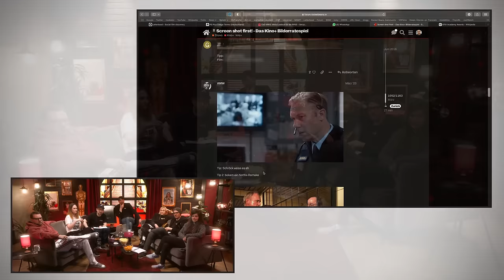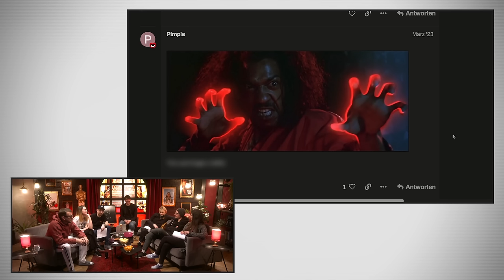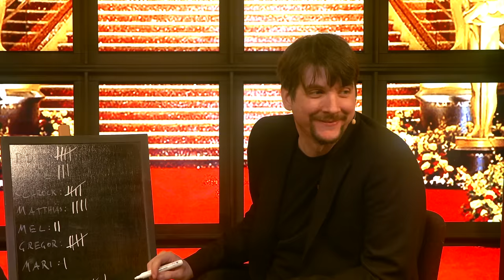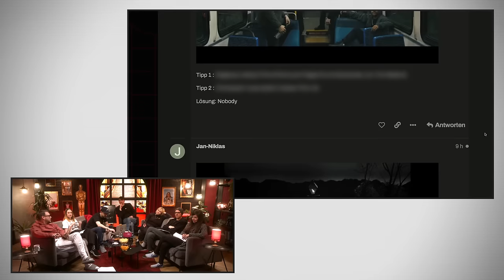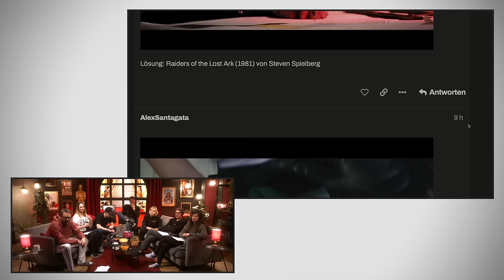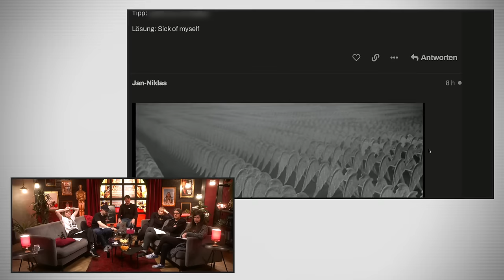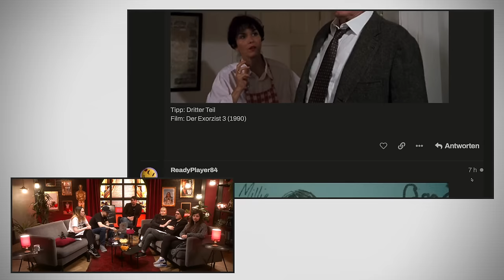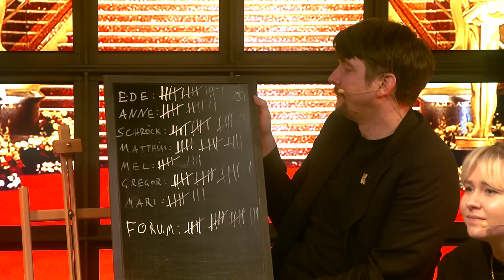And the OSCAR goes to ...!? - Live-Reaction auf die Award-Verleihung 2024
Die OSCARS 2024 werden verliehen und NATÜRLICH gucken wir auch in diesem Jahr live dabei zu. Daniel Schröcker aka Schröck hat wieder eine illustre Runde um sich versammelt, um die ACADEMY AWARDS 2024 anzuschauen. Dabei sind Anne, Mel, Matthias, Mari, Gregor & Eddy die während der Show spekulieren, wer dieses Jahr die Gewinner sind. Natürlich wird auch wieder getippt & gevotet, wer die diesjährigen Sieger sind. Viel Spaß beim OSCAST 2024!

00:00 Begrüßung
02:14 Grußbotschaft von Steven
06:00 Tipprunde
14:48 Red Carpet Show
50:05 Oscar-Verleihung
1:16:10 Best Supporting Actress & Actor
1:17:37 Best Animated Short Film
1:20:23 Best Animated Feature
1:26:48 Best Original & Adapted Screenplay
1:46:32 Best Make-Up and Hairstyling
1:49:00 Best Production Design
1:53:50 Best Costume Design
2:01:43 Best International Feature Film
2:12:39 Best Actor in a supporting Role
2:26:51 Best Visual Effects
2:41:23 Best Documentary Short Film
2:45:22 Best Documentary Feature Film
2:53:13 Best Live Action Short Film
3:01:43 Best Original Sound
3:06:17 Performance Ryan Gosling & Slash
3:14:51 Best Original Score & Song
3:32:54 Best Actor in a Leading Role
3:39:59 Best Directing
3:46:07 Best Actress in a Leading Role
3:56:17 Best Picture